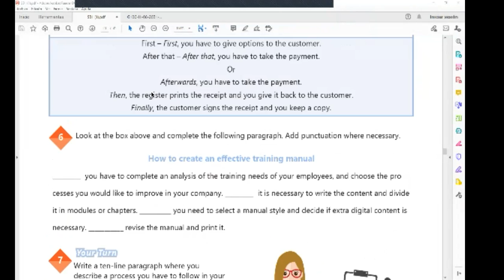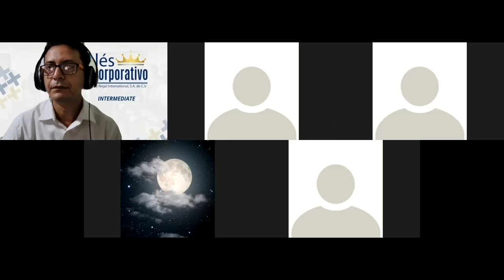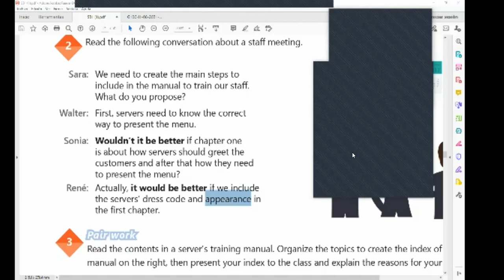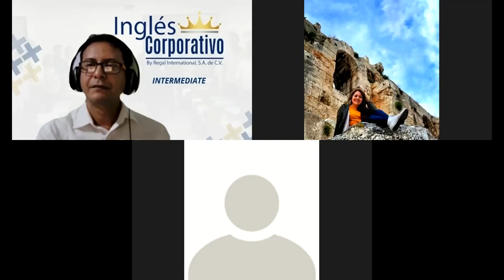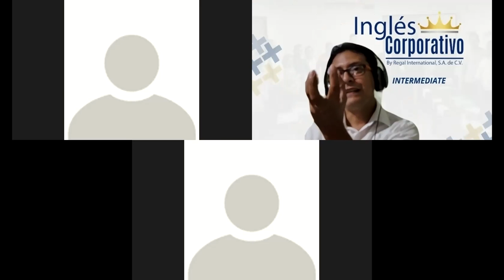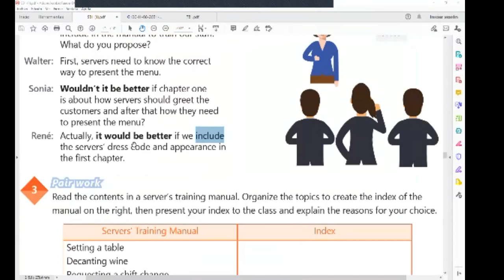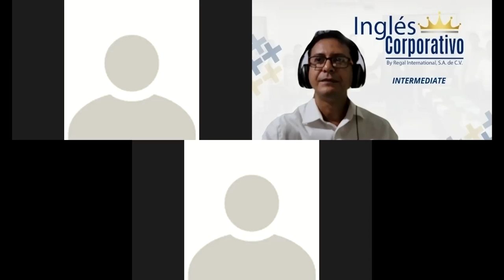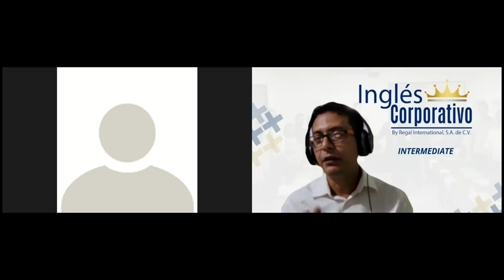Ingles Corporativo-Videoconferencia #11 STAFF MEETINGS PRACTICE.